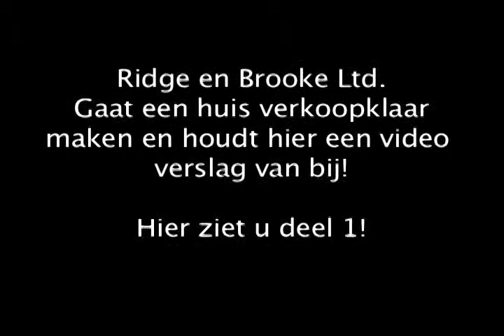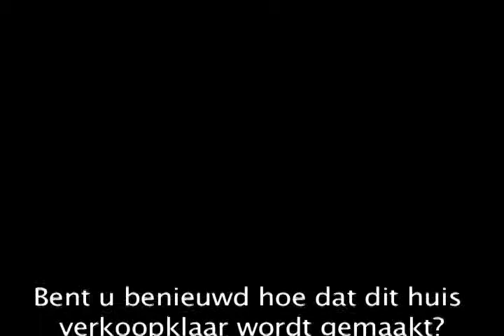Verkoopstyling: aflevering 1 van de verbouwing van het Ridge & Brooke huis.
De stylisten van stylingbureau Ridge en Brooke ltd. maken een landelijke woning uit 1905 verkoopklaar. Volg het proces op de voet. In dit filmpje zie je hoe het huis er aan toe was voor onze stylisten er bezig gingen. In de hele serie laten we ook zien hoe je zonder kluservaring, zonder een keur aan gereedschappen en als vrouw zonder spierballen een huis opknapt.